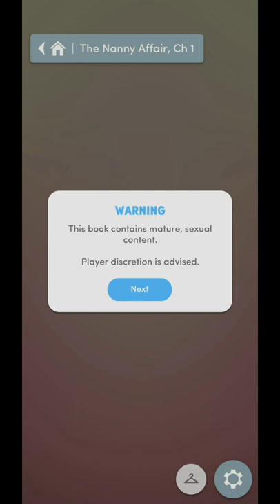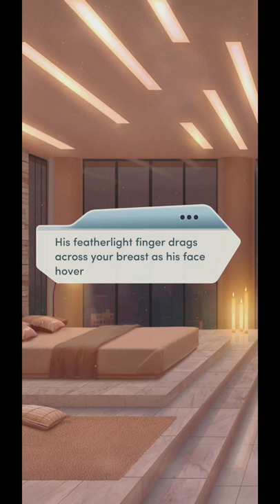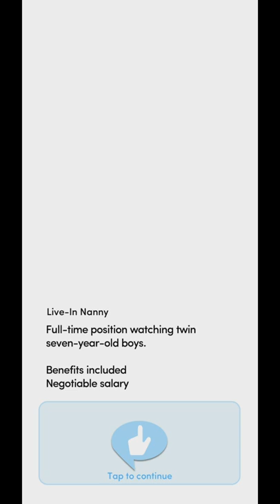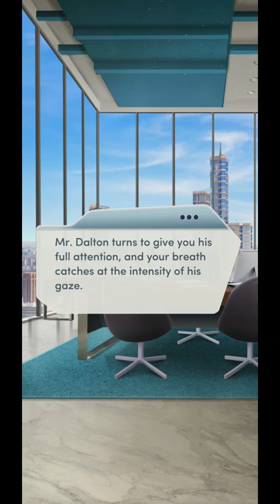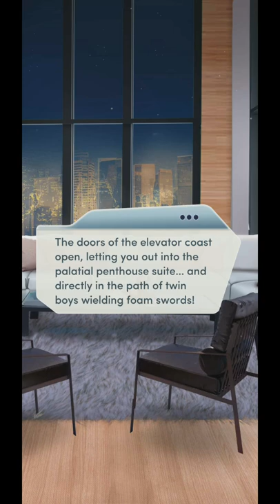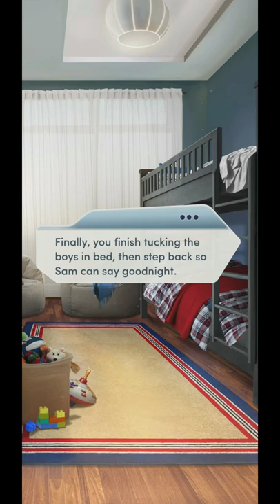Nanny Affair (male LI): Episode 1 (ALL DIAMOND SCENES) - STEAMY DREAM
This is going to be a great book, I can feel it! What did you guys think about this episode?

Game: "Choices: Stories You Play" by Pixelberry